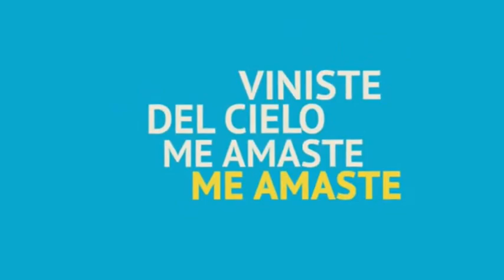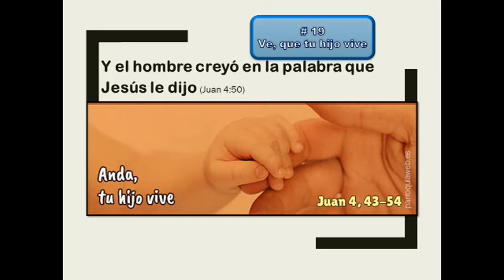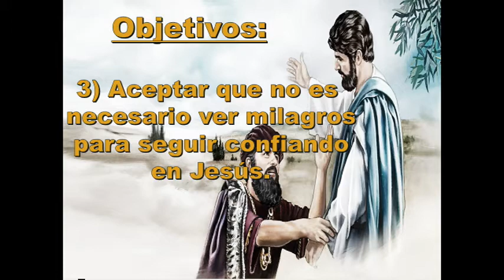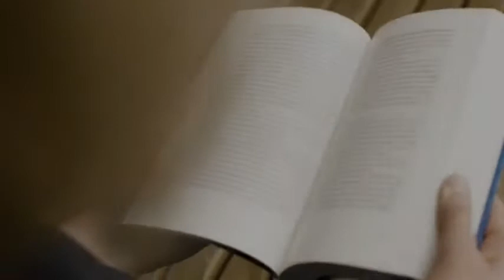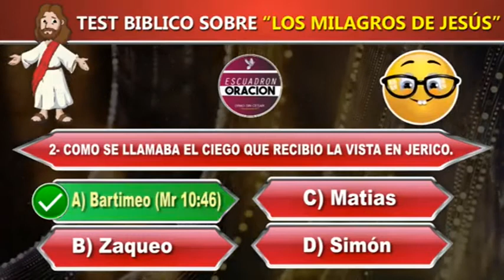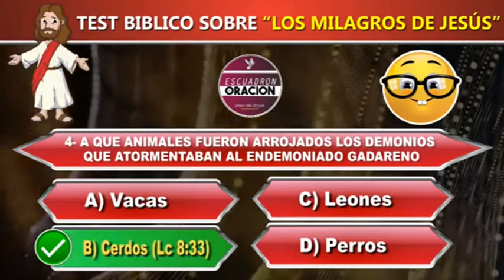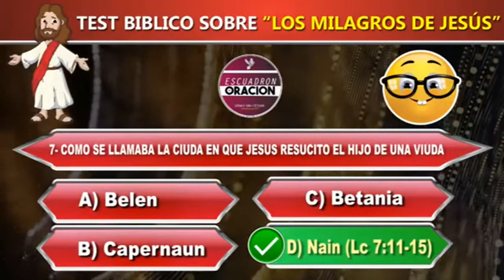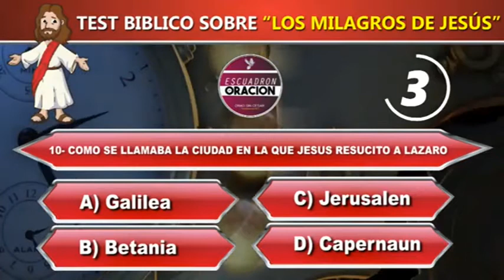Ve, tu hijo vive